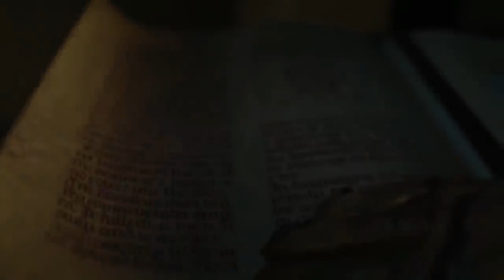Game of Thrones Hood Version POC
quick proof of concept for what we could do prior to the GOT season 8 release.